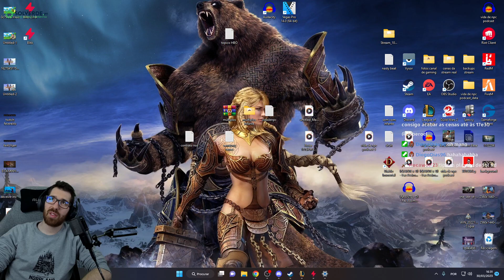TRUCIDÁMOS ESTES GAJOS NESTE JOGO DE LEAGUE OF LEGENDS